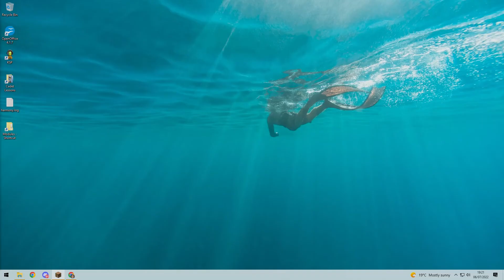Minecraft 1.19 Survival Realms THE DEEP 9 New Server Fresh Start Java Edition SMP LP TikTok Gaming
We last played our Minecraft Survival Realm a year ago on the 1.16 nether patch. We were waiting for the Warden to be released in The Deep, so alas, WE'RE BACK!

Minecraft Patch 1.19 Features: THE DEEP, The Warden, Ancient Cities, Frogs, Tadpoles, Mangrove Swamp Biomes, Goats, Cliffs, Lush Caves, Axolotls, Glow Squids, Copper New Ore, Blocks, Resources, and countless other things we've still yet to see.

Before 1.16, we last played when beds were first released, so there was a lot of cool new things to discover. Turtles, polar bears, harpoons, elytras, pandas, parrots, horses, dolphins, the end, the ender dragon, new biomes, shipwrecks, water temples, phantoms, piglins, hoglins, zoglins, netherite, villages, trading, potions, and more.

We're looking forward to playing all the crazy Minecraft community maps / adventures / challenges / experiences. Minecraft mods look INSANE! We played Tekkit classic for about a week years and years ago, so we're ready to have our minds blown. We need to get some cool / funny Minecraft skins and texture packs. Any recommendations?

What do you like to do in Minecraft?
What would you change about Minecraft?
What Minecraft challenges do you find fun?
Best Minecraft mods?
Best Minecraft maps?
Best Minecraft realms and servers?
What Minecraft game modes do you play?
Creative, Hardcore, Multiplayer, SMP, Normal Adventure, Roleplay, PvP?
What's the coolest thing you've built in Minecraft?
What's your favorite Minecraft experience / adventure / challenge?
Who's your top 3 Minecraft content creators?
Does Herobrine exist?
Are you sure?
What do you play Minecraft on?
PC Java Windows Bedrock Console Mobile Switch Xbox PS Phone?

What other games do you play?

May your hunt for diamonds be blessed by the RNG Gods.

TikTok ~ @Recoil_Mojo ~ 146.5K Followers 3.7M Likes 150M Views

This Minecraft multiplayer series is getting a lot of attention and we love reading all your comments! Thank you for the support! ⛏🧱

Free Games 🍕 PizzaPresser.com 🍕 Incremental Clicker Games like Cookie Clicker / Free Arcade Games & Web Games 👾 Asteroids 👾 Space Invaders 👾 Snake 👾 Pong 👾 Flappy Bird 👾 Gaming deals on games I play and stream on PC: Mount & Blade II: Bannerlord Mods / WoW: WoTLK / Overwatch / Half-Life: Alyx Custom VR Mods / Virtual Reality (VR) / World of Warcraft: Shadowlands / Boneworks VR Mods / Minecraft Survival Multiplayer Realms with friends / Crypto Gaming NFTs / Play to Earn Free to Play Crypto Games like Gods Unchained